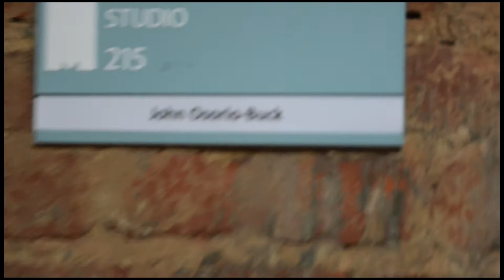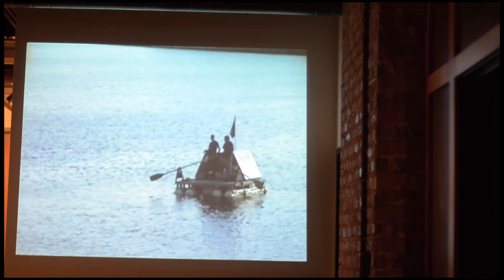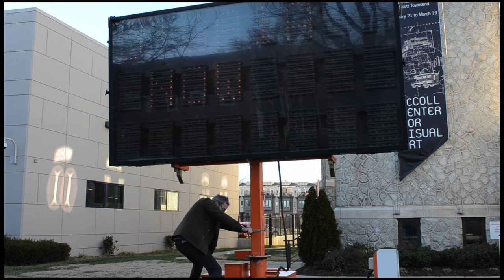Open Door Interview - John Osorio-Buck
John Osorio-Buck, resident and exhibiting artist talks about his work at McColl Center for Visual Art. February 2011.